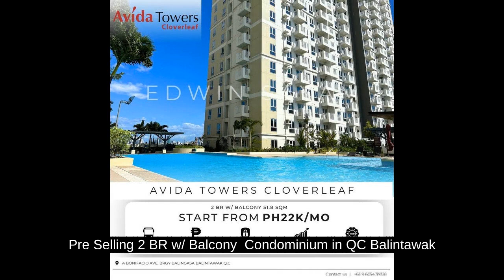2 BR w/ Balcony Unit 51.8 SQM For Sale in Avida Towers Clover Leaf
2 BR w/ Balcony Unit 51.8 SQM  For Sale in Avida Towers Clover Leaf

Condominiums and Apartments For Sale in Quezon City / QC, Metro Manila: Quezon City / QC, Metro Manila